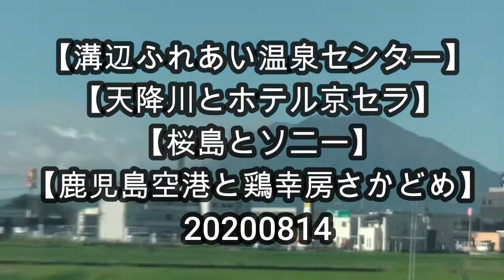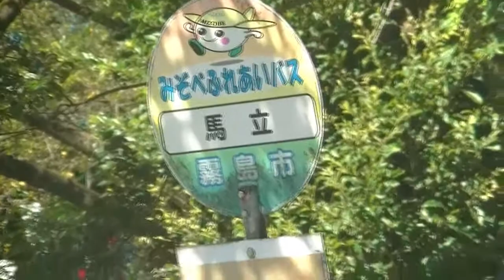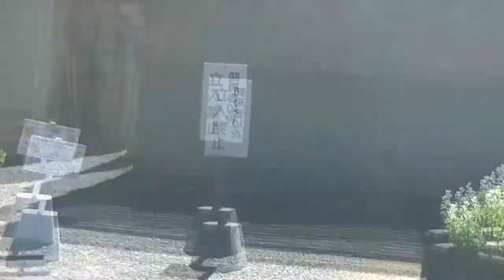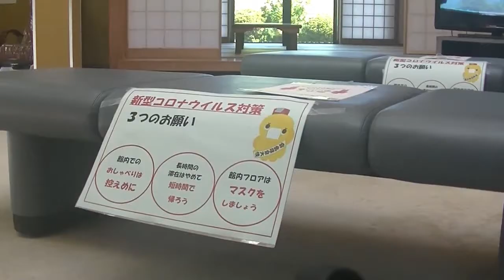【霧島市国分～溝辺ふれあい温泉せんたー】【天降川とホテル京セラ】【桜島とソニー】【鹿児島空港と鶏幸房さかどめ】20200814